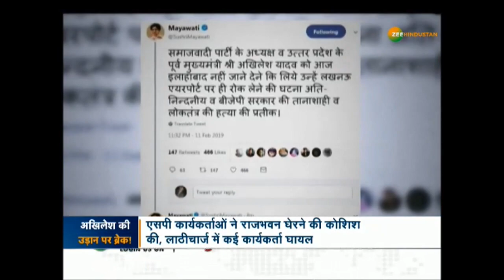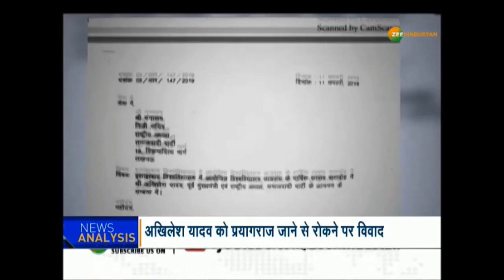'बबुआ' के उड़ान पर रोक से 'बुआ' हुई 'आगबबूला'! जानें 5 मिनट में पूरा मामला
अखिलेश यादव को इलाहाबाद यूनिवर्सिटी में छात्रसंघ के उद्घाटन समारोह में जाना था. इस कार्यक्रम में शामिल होने के लिए अखिलेश यादव एयरपोर्ट पहुंचे लेकिन उन्हें प्लेन पर चढ़ने से रोक दिया गया. अखिलेश यादव को एयरपोर्ट पर रोके जाने से मायावती भी आगबबूला हो गई. हाल ही में ट्विटर पर सक्रिय हुईं मायावती ने अखिलेश यादव को समर्थन देते हुए लिखा कि अखिलेश यादव को रोका जाना तानाशाही और लोकतंत्र की हत्या दर्शाता है.

About Channel